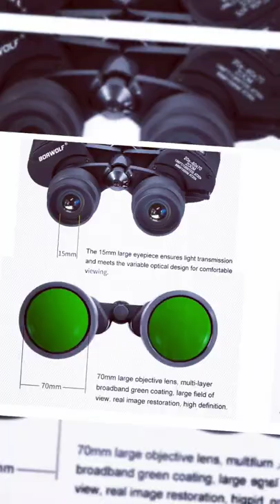new borwolf binocular definition waterproof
borwolf binocular bird watching#shortvideo